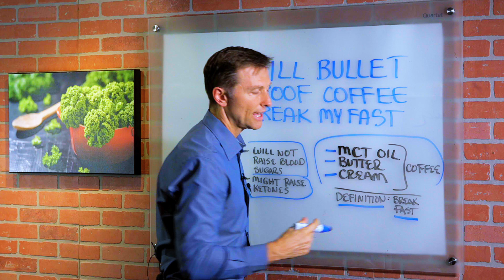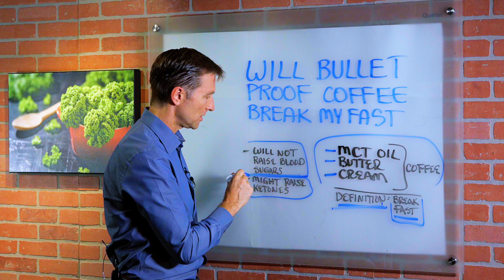Does Bulletproof Coffee Break a Fast? – Dr. Berg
Bulletproof coffee is keto-friendly, but does it interfere with intermittent fasting? Find out in this video.

0:00 Introduction: Will bulletproof coffee break my fast?
0:10 What is bulletproof coffee?
0:40 Bulletproof coffee and intermittent fasting
1:13 Does bulletproof coffee break a fast?

In this video, we’re going to take a look at bulletproof coffee and intermittent fasting. Does bulletproof coffee break a fast? Not necessarily.

Bulletproof coffee is a blend of coffee and fat, typically made with MCT oil, butter, or cream. Bulletproof coffee will not raise blood sugars in most people, so it technically will not break a fast if you’re doing intermittent fasting.

Oftentimes, if you’re wondering if something will break a fast, you’re also wondering if it will hinder weight loss.

Although bulletproof coffee doesn’t spike insulin, it can slow down your weight loss. This is because your body will burn the ketones from the bulletproof coffee as fuel. This will prevent your body from tapping into your own fat reserve and burning your body fat.

I hope this helps you decide if bulletproof coffee is right for you.